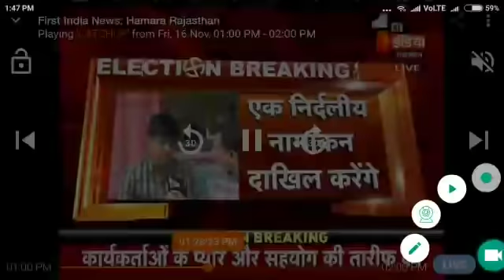Bikaner B D Kalla समर्थक आक्रोश में, भारी भीड़ पुनर्विचार की मांग,यशपाल गहलोत पर दबाव !